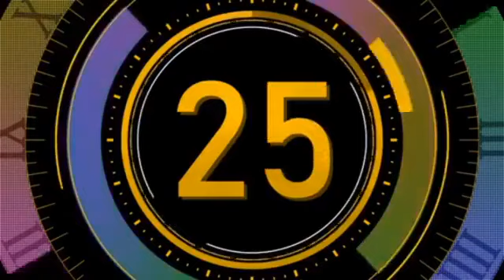BBM Youth Tanong ng Kabataan with Special Guest Sangkay Janjan TV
Last September 21, 2020 in commemoration of Marcos Martial Law Anniversary, BBM Youth hold a Virtual Meeting with Sangkay Janjan TV.

He (SJTV) answers more Questions about President Ferdinand Marcos, why he declare Martial law and many more.